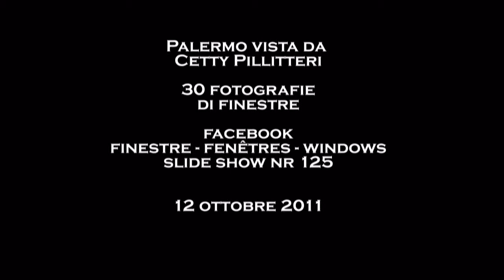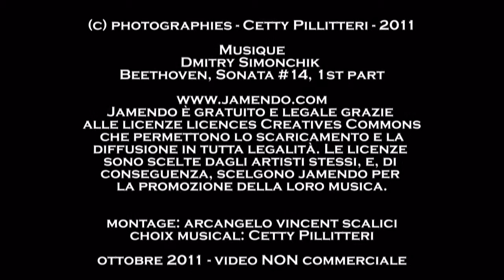125. 20111012 - Cetty Pillitteri - Palermo vista da - 30 fotografie di finestre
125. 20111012 - Cetty Pillitteri - Palermo vista da - 30 fotografie di finestre- gruppo facebook "finestre - fenêtres - windows" - musica da jamendo.com - video non commerciale - playlist cronologica